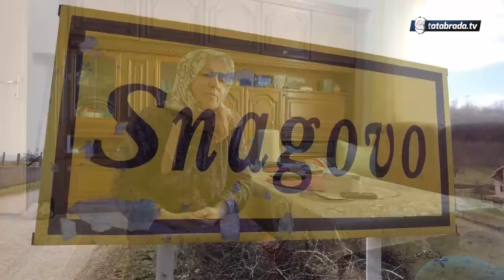Hafizi su sve ukrali, a ona im HALALILA! - Možda su bili gladni!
Nena Hafiza je jedna veoma zanimljiva i svestrana žena kojoj čak ni moderna tehnologija ne predstavlja problem da bi se koristila. Pored svega, ona je žena koja je i nakon što je pronašla kradljivce odlučila da im sve halali uz obrazloženje da je moguće da su samo bili gladni ili bolesni.

ĆEHAJE B.B,
Srebrenik 75350